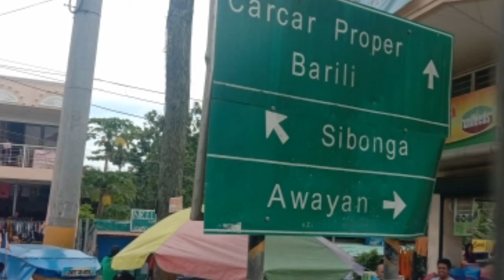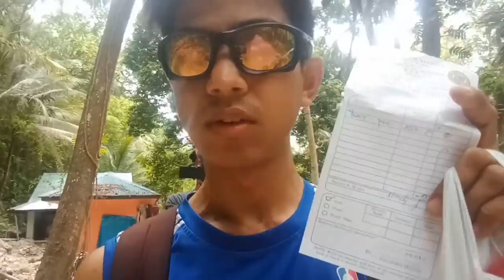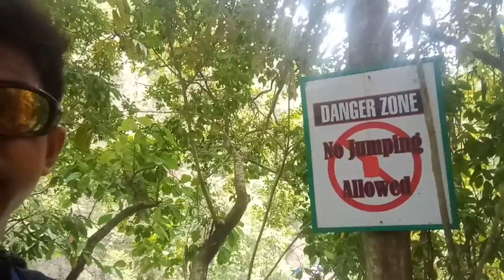TRIP TO KAWASAN FALLS, Canyoneering |MRV Adventures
Wazzup mga ka pigar! Eto na po ang last part ng aming cebu travel vlog. Sabi nga eh. Save the best for last so sana mag enjoi kayo sa vlog na ito. Comment down nelow lang po sa inyong suggestions or opinion regarding this vlog and i'll make sure to put a heart on it.

kawasan falls
kawasan falls cebu
kawasan canyoneering
kawasan falls tour
kawasan falls to oslob
kawasan falls entrance fee
kawasan cebu
kawasan falls bohol
kawasan falls map
kawasan and oslob tour
kawasan adventure
kawasan and oslob
kawasan accommodation
kawasan aman merdeka dan berkecuali
kawasan adalah
kawasan alam melayu
kawasan angin lintang
kawasan agropolitan
kawasan asia tenggara
hung a kawasan hyundai
cola kawasan a
pt hung a kawasan hyundai
comment aller a kawasan falls
como llegar a kawasan falls
da cebu a kawasan falls
da oslob to kawasan
negara kawasan a
de moalboal a kawasan falls
de oslob a kawasan falls
kawasan badian
kawasan badian cebu
kawasan budget
kawasan blog
kawasan beach resort
kawasan berikat
kawasan berikat nusantara
kawasan bebas cukai
kawasan berikat di indonesia
kawasan bebas asap rokok
cola kawasan b
kawasan canyoneering price
kawasan canyoneering tour
kawasan canyoneering package
kawasan canyoneering review
kawasan canyoneering height
kawasan canyoneering cost
kawasan cottages
kawasan canyoneering how long
kawasan diy
kawasan death
kawasan dam
kawasan falls canyoneering
kawasan d hoki
kawasan dun
rumah semi d kawasan ampang
kawasan di belahan bumi utara
negara d kawasan asia tenggara
pt d kawasan ejip
pt di kawasan kiic
loker di kawasan mm2100
negara maju di kawasan eropa
negara maju d kawasan asia
kawasan entrance fee
kawasan entrance
kawasan entrance fee 2018
kawasan ekonomi khusus
kawasan ekonomi khusus adalah
kawasan elit jakarta
kawasan ekonomi khusus batam
kawasan elit surabaya
kawasan elit di selangor
kawasan e tilang
kawasan e tilang jakarta
e faktur kawasan berikat
e-gate kawasan industri pulogadung
e faktur untuk kawasan berikat
kawasan e-commerce
kawasan falls location
kawasan ganjil genap
kawasan gage
kawasan gurun
kawasan grabfood
kawasan giic
kawasan gage slipi
kawasan ganjil genap jakarta utara
kawasan gombak
kawasan gersang
kawasan gage jakarta timur
kawasan g spot perempuan
kawasan g spot
pt p&g kawasan kiic
pt p&g kawasan kiic karawang
kawasan g walk surabaya
kawasan hotel
kawasan highest jump
kawasan hutan
kawasan hulu langat
kawasan hutan lindung
kawasan hyundai
kawasan hulu selangor
kawasan hutan hujan tropika
kawasan hulu perak
kawasan hutan pinus dlingo
kawasan itinerary
kawasan island
kawasan industri
kawasan industri pulogadung
kawasan industri kendal
kawasan in english
kawasan industri medan
kawasan industri candi semarang
kawasan industri karawang
kawasan industri jababeka
kawasan i'tikaf masjid
pt d.i kawasan mm2100
kawasan jump height
kawasan johor
kawasan jerawat
kawasan jababeka
kawasan jiep
kawasan jakarta selatan
kawasan jakarta pusat
kawasan johor bahru selatan
kawasan jb
kawasan johor bahru tengah
j&t kawasan manado
j&t kawasan
j&t kawasan megamas
kawasan kajian
kawasan kajian geografi pt3
kawasan kajian geografi tingkatan 2
kawasan konservasi
kawasan kajian geografi pt3 2019
kawasan kota tua
kawasan kajian kegiatan ekonomi
kawasan kajian pengangkutan awam
kawasan kuala lumpur
kawasan kajian kerja kursus geografi
kawasan k
pt k kawasan ejip
kawasan larangan merokok
kawasan lembah klang
kawasan larangan
kawasan liputan mytv
kawasan lapang
kawasan lindung
kawasan lapang in english
kawasan larangan in english
kawasan luar bandar in english
kawasan larangan dan tempat larangan
kawasan moalboal
kawasan meaning
kawasan map
kawasan mandeh
kawasan mm2100
kawasan melaka
kawasan mega kuningan
kawasan menarik di melaka
kawasan menarik di penang
kawasan menarik di ipoh
kawasan mm 2100
kawasan kim
kawasan nusantara
kawasan negeri sembilan
kawasan nusa dua
kawasan nuklir pasar jumat
kawasan niaga citra grand cibubur
kawasan niaga terpadu daan mogot
kawasan nuklir serpong
kawasan niaga roxy mas
kawasan negeri johor
kawasan nikmat wanita
kawasan overnight
kawasan oslob tour
kawasan oslob itinerary
kawasan osmena peak tour